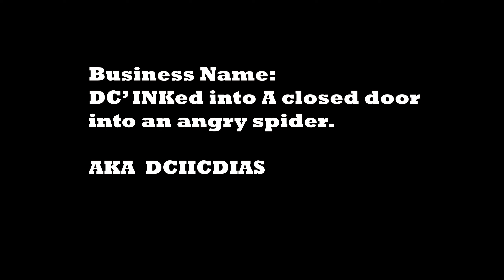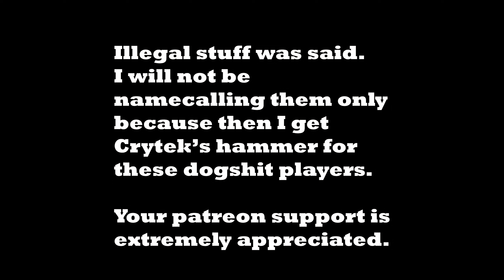Hunt is a Rollercoaster of Emotions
Support my rage

I said 1 lie in this video, check pinned.